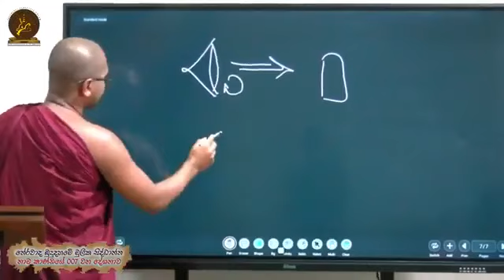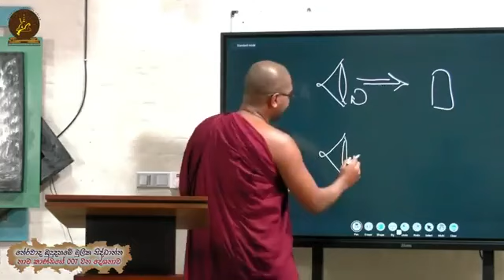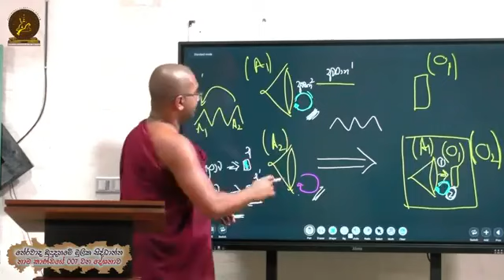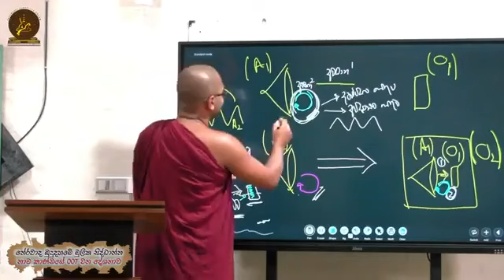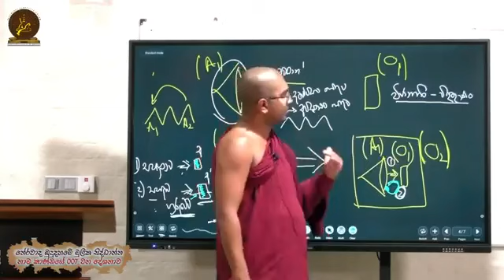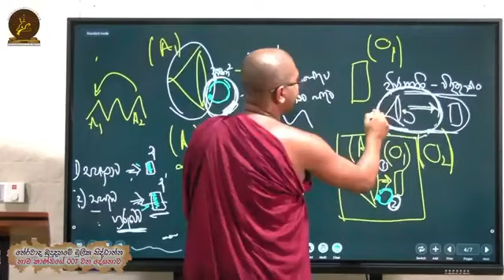කෙටි පිළිතුරු (104)~සිතේ මායාකාරී බව නාම ධර්මවල ඇති ලක්‍ෂණවලින් හඳුනා ගැනීම~Watagoda Maggawihari The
පූජ්‍ය වටගොඩ මග්ගවිහාරී ස්වාමින්වහන්සේ